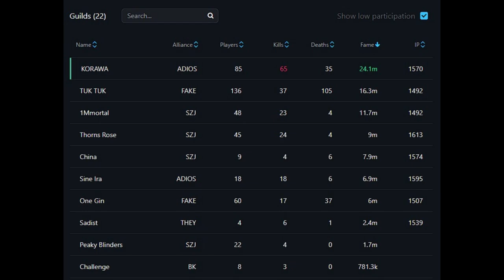Albion Online I Rootbound Staff I ZvZ I KORAWA vs [FAKE]TUK TUK / One Gin